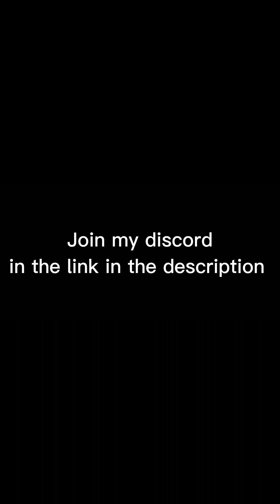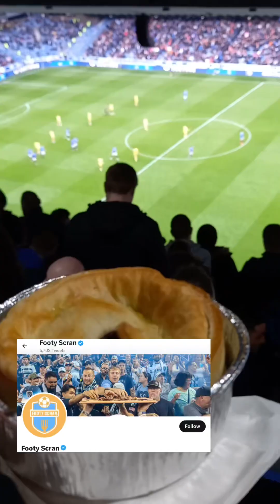Rangers vs Kilmarnock | matchday vlog | 04.03.23